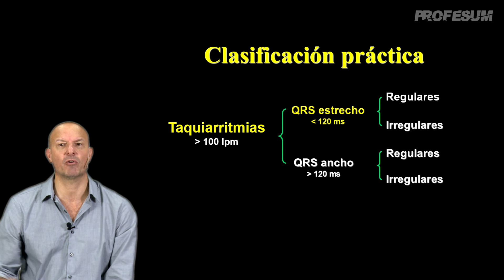El ECG de las Taquiarritmias - Dx Dif. de las Taquiarritmias de QRS Estrecho - Dr. Abello - Trailer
Dr. Abello, Mauricio - PhD, MTSAC, FESC Jefe de Electrofisiología cardíaca del Sanatorio Finochietto y del Fleni. Ex-director del Consejo de Arritmias de la SAC (Sociedad Argentina de Cardiología). Presidente del 10 Congreso Argentino de Arritmias 2021.